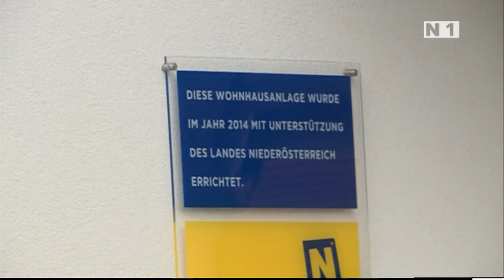Schlüsselübergabe 'Betreubares Wohnen' in Ebenfurth